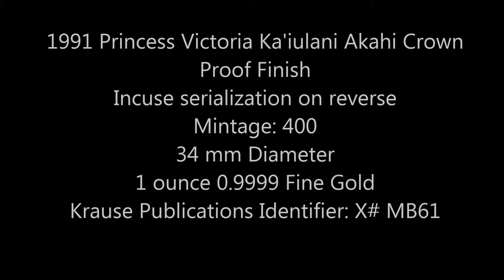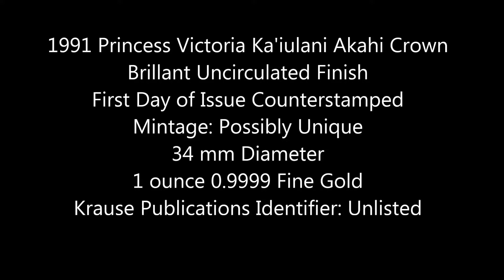Hawaii Coins: Princess Victoria Kaiulani Akahi Crowns Struck in Gold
Sharing my collection of Princess Kaiulani 1 ounce gold akahi crowns